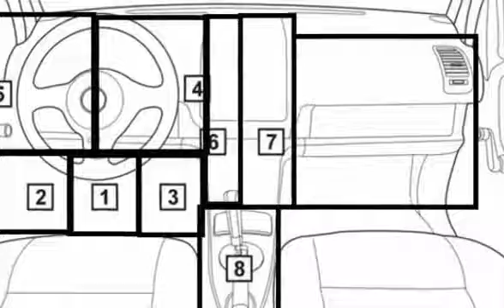Peugeot 107 2013 03 Diagnostic Obd Port Connector Socket Location Obd2 Dlc Data Link 1230